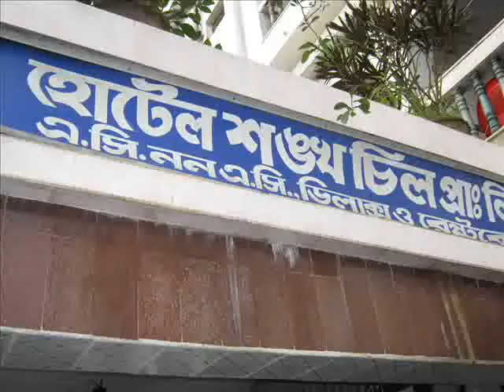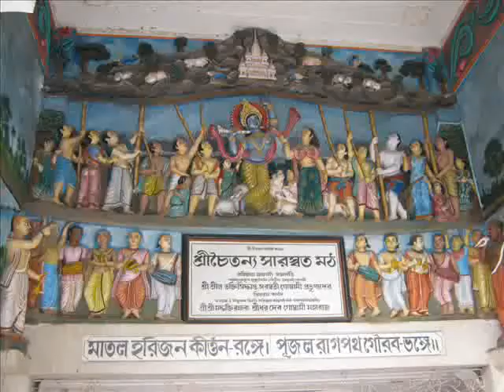AN UNKNOWN WAY... PART-2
DURGA PUJA VACATION--2009